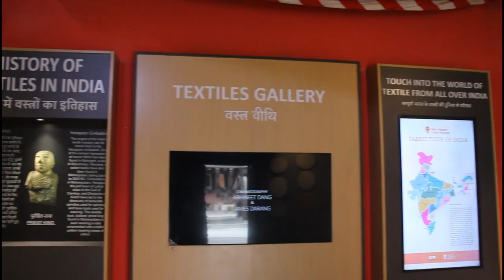Educational Trip to National Crafts and Handlooms Museum New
Educational Trip to National Crafts and handlooms Museum New Delhi.